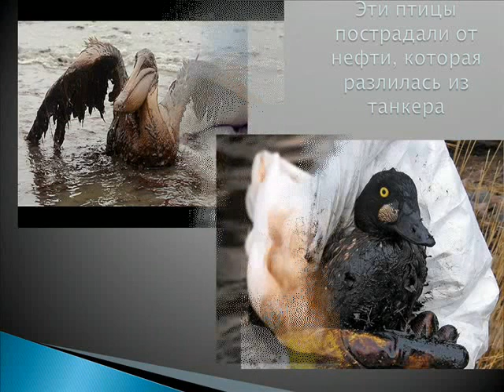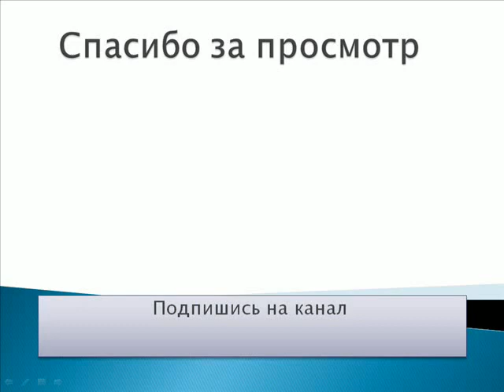Наша планета гибнет от мусора